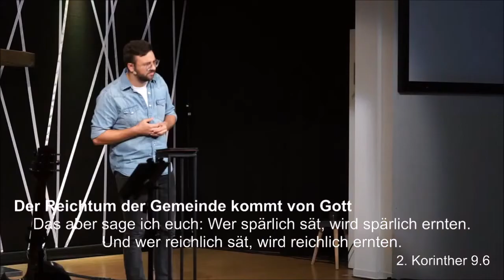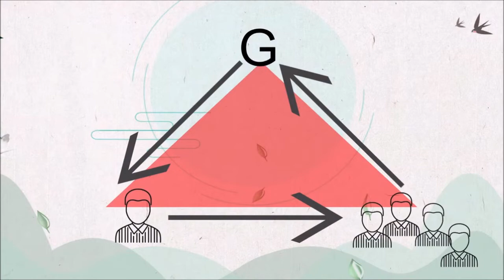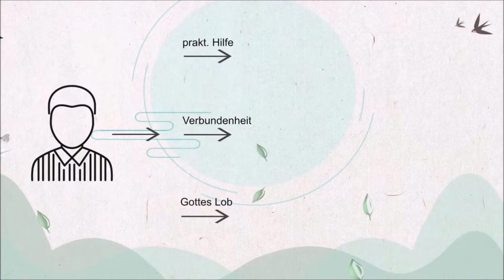bewußt anders I 4 I Predigt I 25.09.2022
Herzlich willkommen zur Predigt vom 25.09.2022🔸🔹

Message: Micha Pfrommer

Herzliche Einladung zu allen unseren Gottesdiensten.
Jeweils sonntags um 10.30 Uhr und um 18.00 Uhr.

 〰️ 〰️ ÜBER DIE SV-SCHORNDORF 〰️ 〰️
Jede Woche freuen wir uns auf Sonntag! Denn der Sonntag beinhaltet unsere Highlight-Veranstaltung: Gottesdienst 🟠 Relevant* 🟠 Modern** 🟠 Nahrhaft*** * Die Wahrheit + Weisheit der Bibel für unseren Alltag im Hier & Jetzt  ** Musik die uns Spaß macht *** Soulfood. Und die Seele wird versorgt. Lern uns kennen! Wir freuen uns riesig auf dich. 🎡🤸‍♀️🎉

Wenn du magst, erzählen wir dir gerne mehr von uns: Teams, Kleingruppen und wie der Glaube an Jesus Christus Verbundenheit bewirkt, obwohl wir alle sehr unterschiedlich sind. welovechurch​

Möchtest du unsere Gemeinde mit deiner Spende unterstützen? Dann haben wir hier die Bankdaten für dich:
BIC: GENODEF1EK1
Förderstiftung des Süddt. Gemeinschaftsverbandes e.V. (SV-Stiftung)
Verwendungszweck: “Projekt 92716” = SV-Schorndorf (allgemeine Gemeindearbeit)
Deine Spende ist eine Ermutigung, über die wir uns freuen. Vielen Dank!